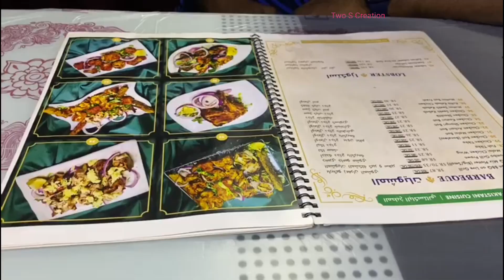zafran Indian Restaurant in Royal commission /Jawahara Mall/indianrestaurants